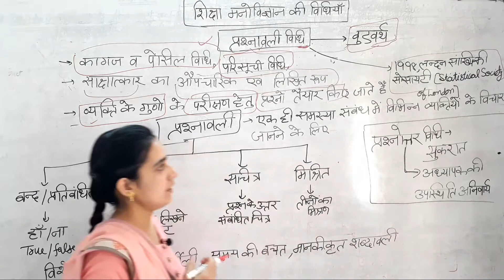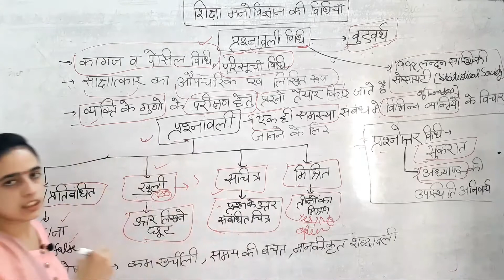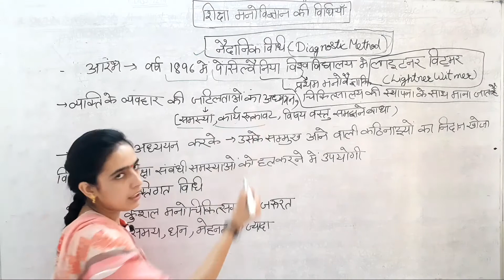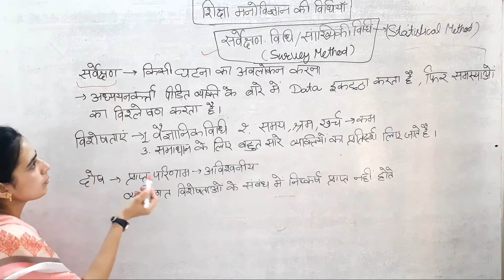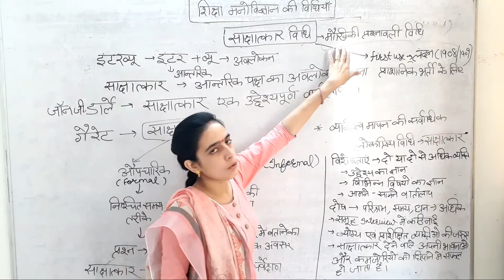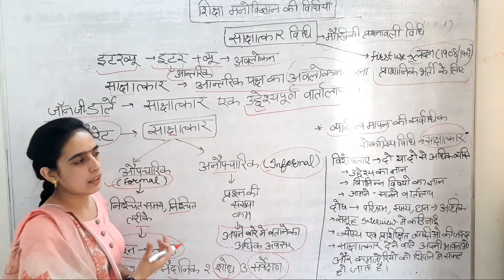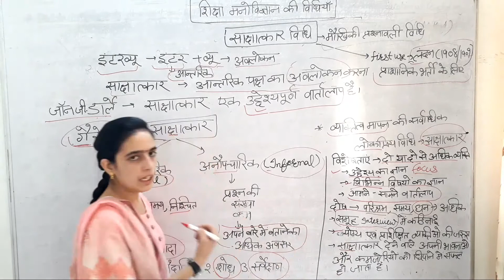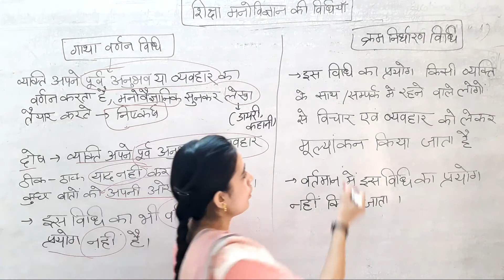Lec-4 Methods of Educational Psychology (शिक्षा मनोविज्ञान की विधियाँ) By Kalyani